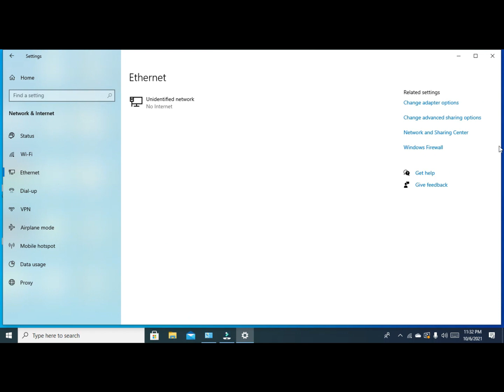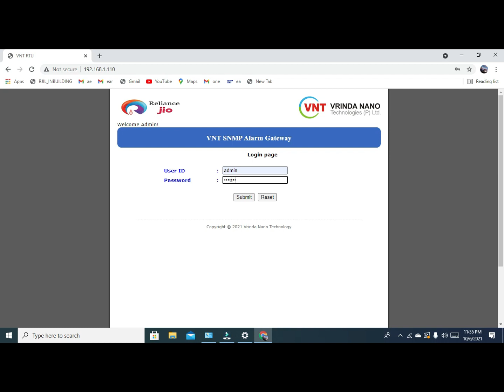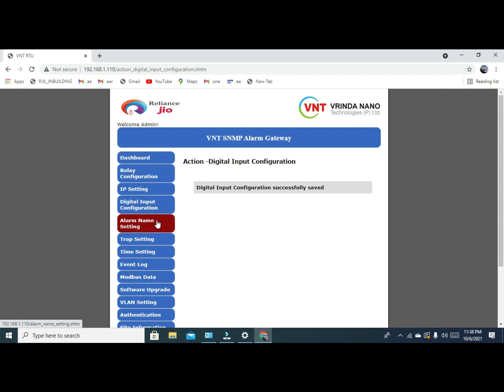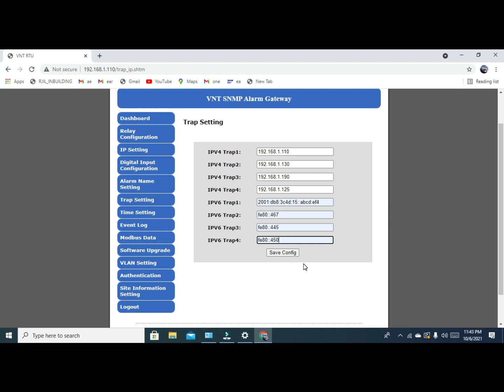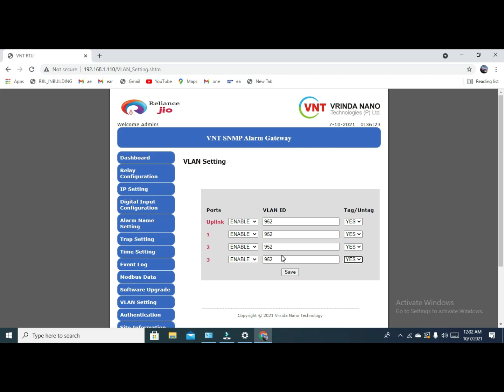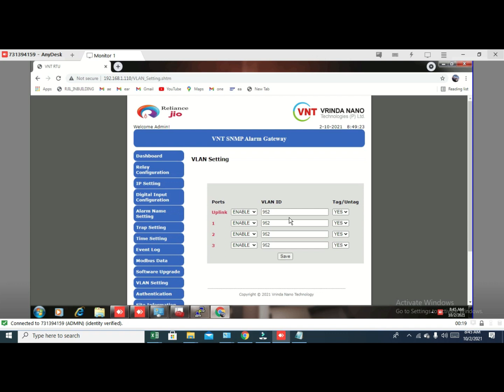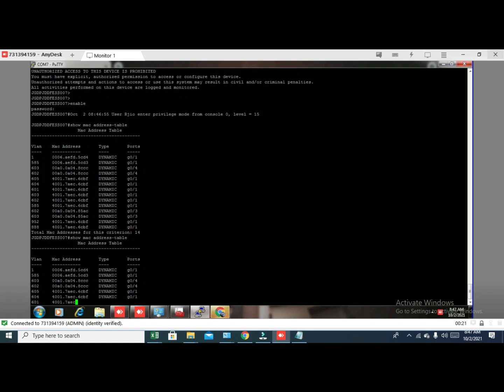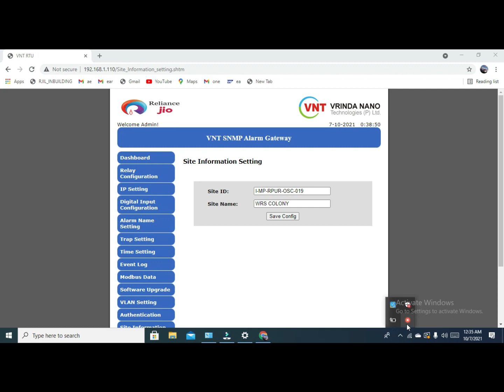Alarm gateway (VNT) How to Fill Trap IP